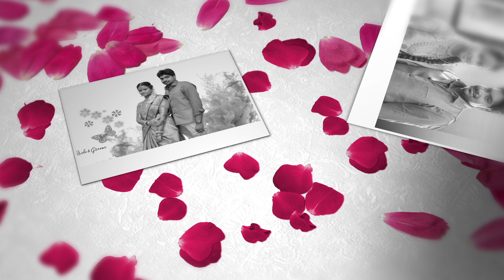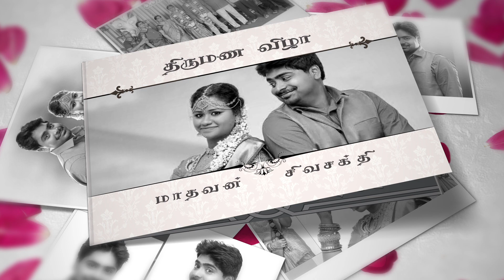MADHAVAN + SIVASAKTHI| WEDDING Video Invitation VER 3| VICKY Photography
|| Best || Indian || cinematic || Wedding Invitation video || Save The date video || 2019

"Indian Wedding Invitation Video","Royal","wedding","video","invitation","wedding invitation video","Royal Wedding invitation video",
"Wedding Invitation Video for WhatsApp","engagement invitation","love stories","wedding filmers","wedding videos","Events","Hindu Wedding invitation video",
"Indian wedding invitation video","wedding invitation video for whatsapp","wedding invitation video","save the date video","wedding invites","royal wedding invitation",
"Animated","Engagement","Hindu","Simple","South Indian Wedding","Traditional","call","out",
,"actor wedding video","actress wedding","celebrity wedding videos","Taylor Swift","Look What You Made Me Do",
"best celebrity wedding video","wedding highlights","best cinematography","wedding films india","The Best Indian Wedding,Filmer","TWF,Couple","Marriage",
"Bride","Groom","Family","Friends","Love","Story","Romance","Real","Happy","Ending","Perfect","monkey love","celebrity couples","celebrity wedding","bollywood wedding",
"bollywood couple","traditional wedding","brides","lehenga","Love","Hindu Wedding","Reception","Wedding Ecard Video","Eco friendly Wedding Invitation",
"Indo-Western Wedding Invitation","pre wed video song","slow motion Wedding","super slow motion","cinematic wedding video","prewed",
"beautiful music video","amazing cinematic video","amazing cinematic marriage","beautiful cinematic wedding teaser","slomotions wedding",
"beautiful melody song","telugu melody song","celebrity wedding dresses","celebrity wedding pics","celebrity photographer india","celebrity marriage video","
"Best Wedding video ever","best indian wedding highlights","north indian wedding","best north indian Invitation","family photos","Digital Card","Digital Invite",
"Digital Wedding Invitations","E-Invite","E-Invitation"",E-Card","Digital Invite","E Wedding Cards","Online Wedding Invitation Video Maker","Digital Marriage Invitation"
"wedding invitation video","video invitation","classy marriage invitation video","Whatsapp Wedding Invitation Video 2019",
"Wedding Invite video","Premium Soulful Wedding Invitation Video","Save the Date Video 2017",""Save the Date Video 2019","Save the Date Video 2019",